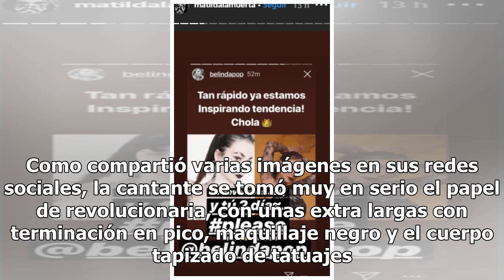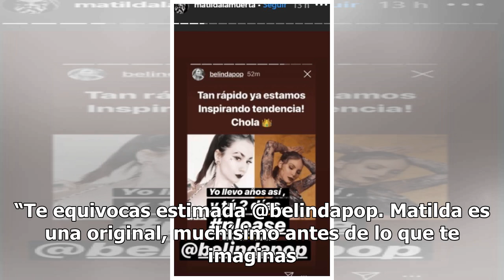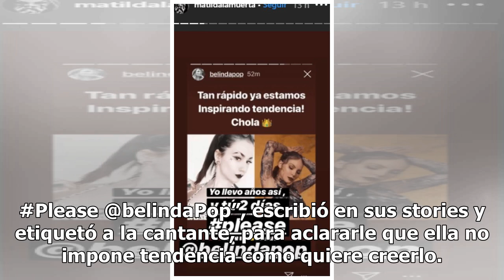Belinda cambió de look y creyó que marcó tendencia, pero una periodista la tachó de imitadora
Tremenda sorpresa se llevaron los fans de Belinda con la imagen que estrenó para el video de la canción “Amor a primera vista”, un nuevo sencillo junto a Los Ángeles Azules, Lalo Ebratt y Horacio Palencia. Además de un look de niña buena con un top amarillo, la cantante se dejó ver llena de tatuajes...